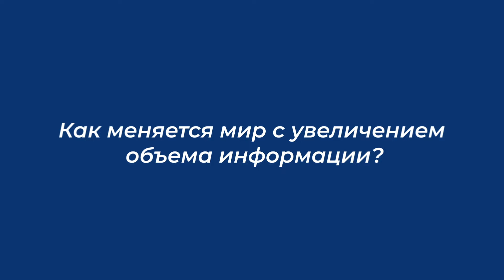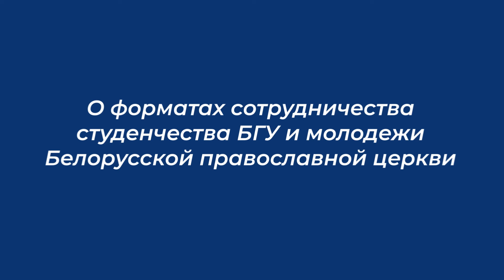Диалог ректора со студентами. Институт теологии БГУ, Минская духовная семинария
Диалог ректора со студентами факультетов, Института теологии БГУ и семинаристами Минской духовной семинарии.

00:00 Как меняется мир с увеличением объёма информации?
01:35 О технологиях deepfake
02:13 Основная проблема современной системы образования
04:15 Об искусственном интеллекте
06:36 О морально-этических ценностях современного общества
09:03 О преодолении диссонанса светского и религиозного образования
11:03 О массовости образования и развитии человека
14:06 О форматах сотрудничества студенчества БГУ и молодёжи Белорусской православной церкви